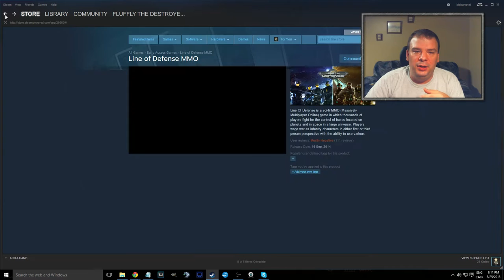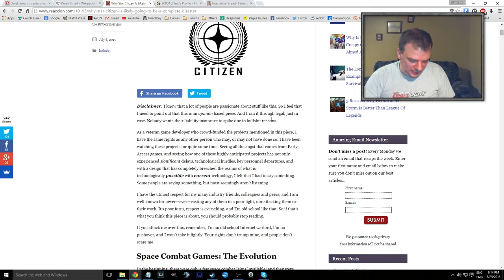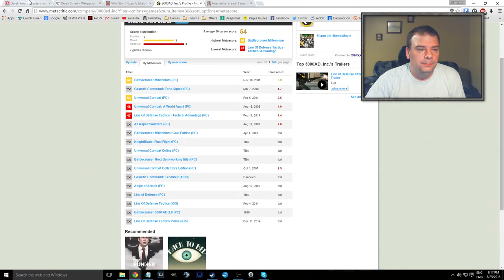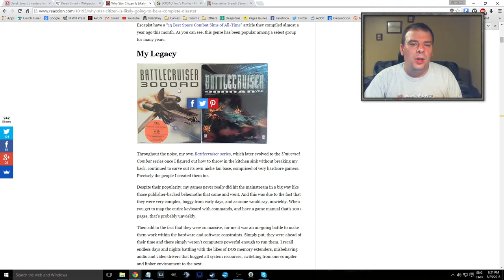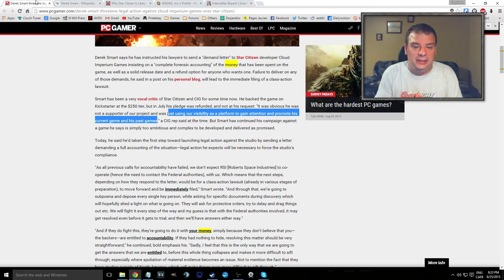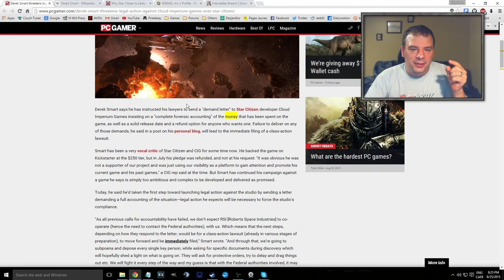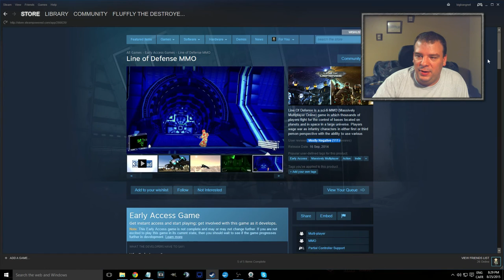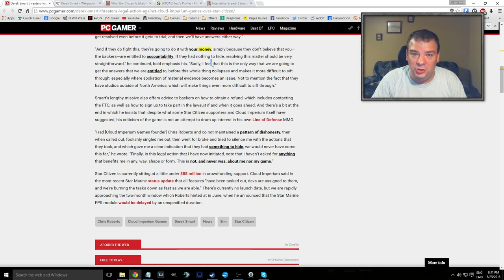Derek Smart Legal Action Rant - Finally Fixed my Audio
When you're jealous and you failed all your life in game design, just start a legal action lawsuit to get all the information so you can be successful. What do you guys think ?

Under Section 107 of the Copyright Act 1976 and  sections 29, 29.1 or 29.2 of the Copyright Act of Canada, allowance is made for "fair use" for purposes such as criticism, comment, news reporting, teaching, scholarship, research and parody.